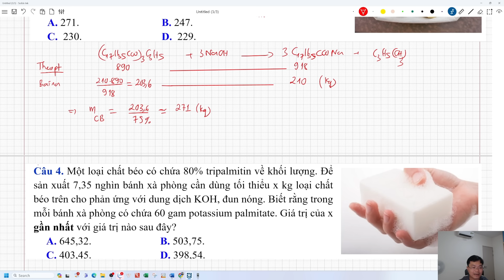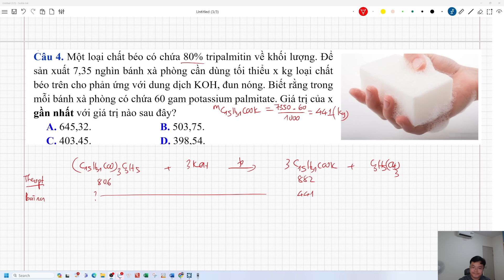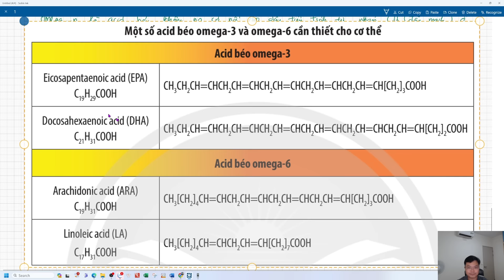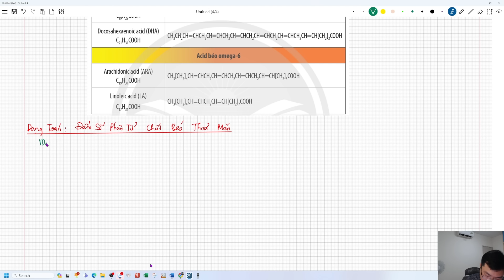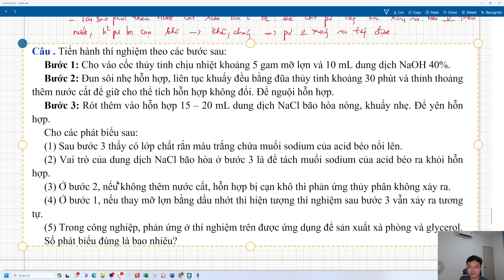HÓA 12-CHƯƠNG 1-LÝ THUYẾT LIPID, CHẤT BÉO